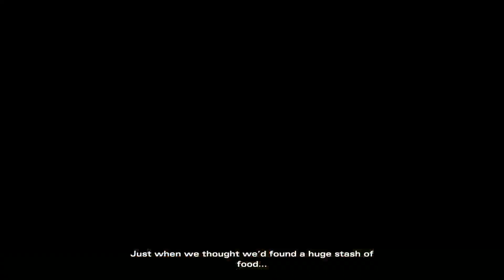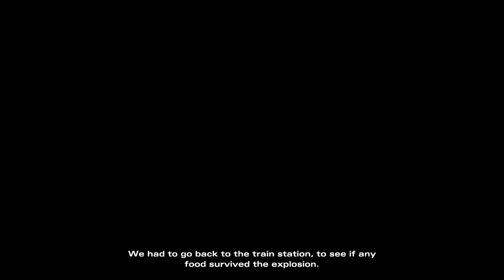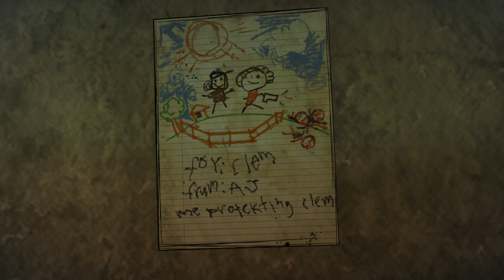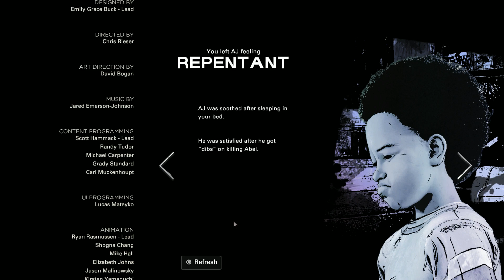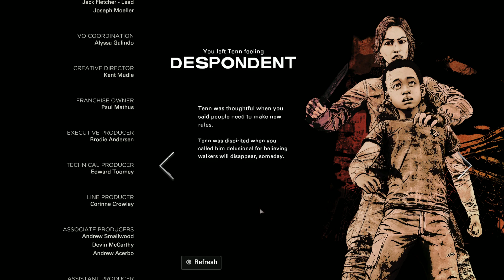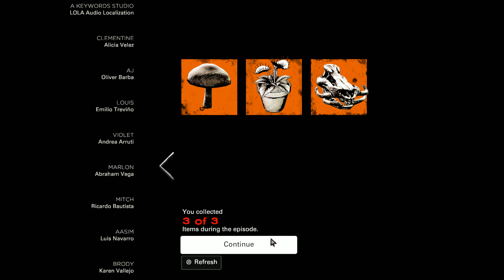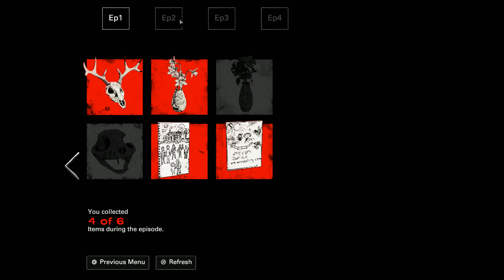The walking dead - The Final Season. Episode 2: Suffer the Children